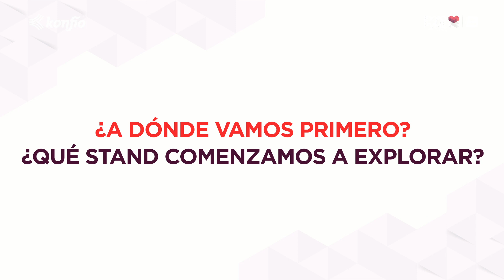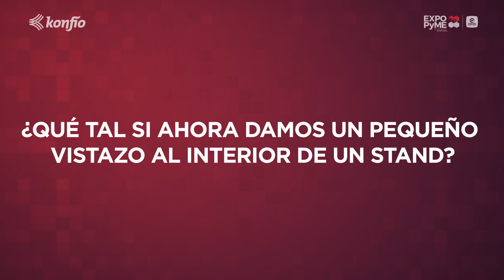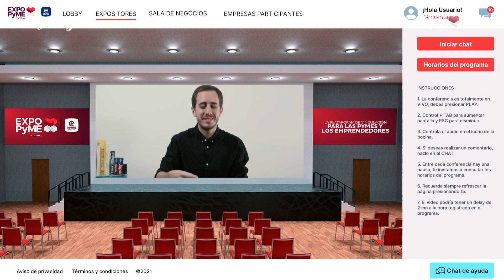Conoce la plataforma de Expo Pyme 2021